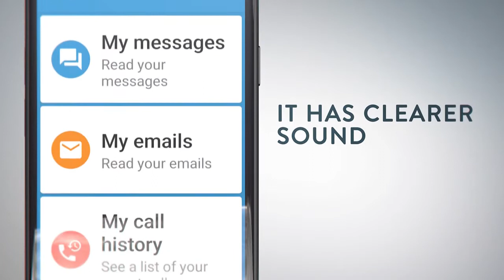Doro® 8050 smartphone